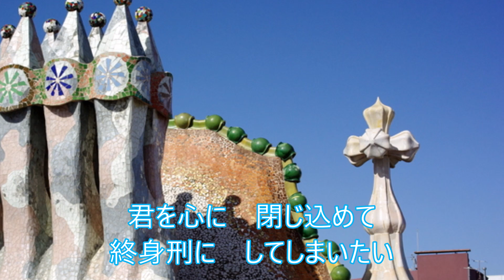二人のバルセロナ（歌/伊藤 敏久）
作詞/大竹 敏雄　　作編曲/山野 隆